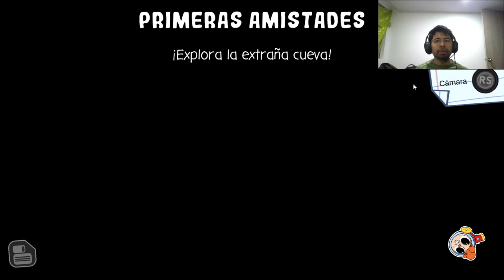Rainbow Billy: The Curse of the Leviathan | PC gameplay | Primeras impresiones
Desarrollador: ManaVoid Entertainment @ManaVoidEntertainment

Rainbow Billy: The Curse of the Leviathan es un juego no violento de plataformas de puzles y aventuras con elementos de RPG en 2,5D. En él tendrás que salvar a unas extravagantes criaturas devolviendo los colores al mundo.